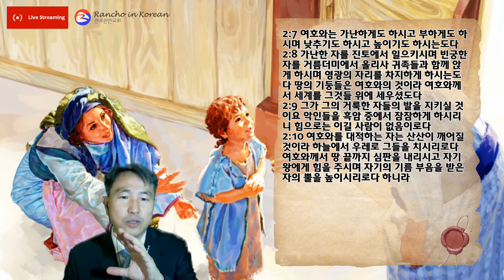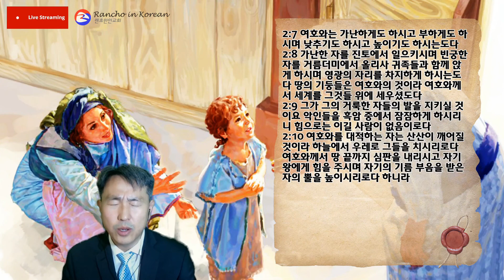낮은 자를 높이시는 하나님을 찬양하다(4)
2020/07/29 (수) 랜초한인교회 매일아침 기도회 사무엘상 강해